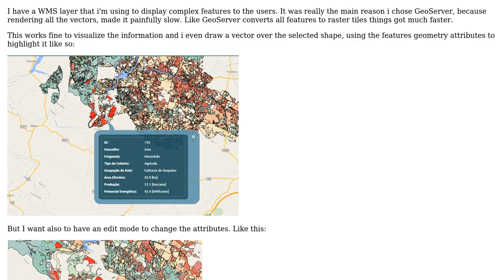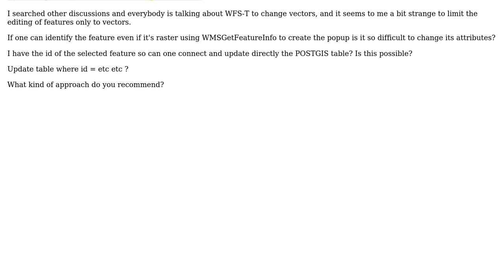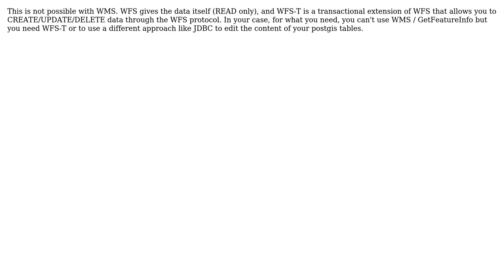GIS: Modifying a WMS feature in POSTGIS with Openlayers (2 Solutions!!)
GIS: Modifying a WMS feature in POSTGIS with Openlayers

With thanks & praise to God, and with thanks to the many people who have made this project possible! | Content (except music & images) licensed under CC BY-SA | Music | Images & others | With thanks to user Miguel Angelo Belem user eblondel and the Stack Exchange Network Trademarks are property of their respective owners. You are responsible for your own actions.